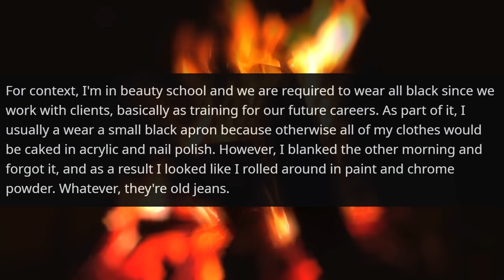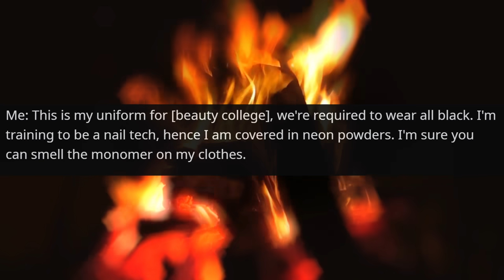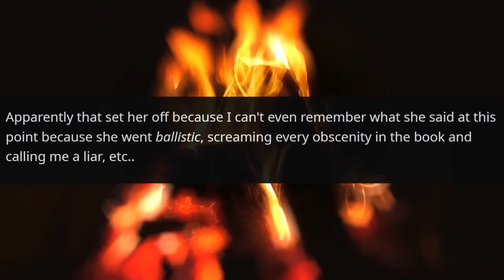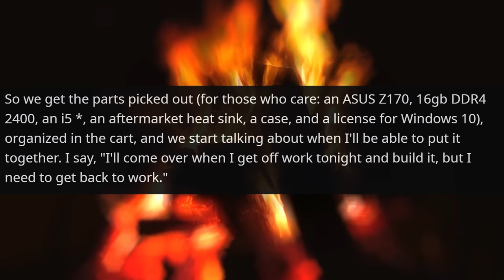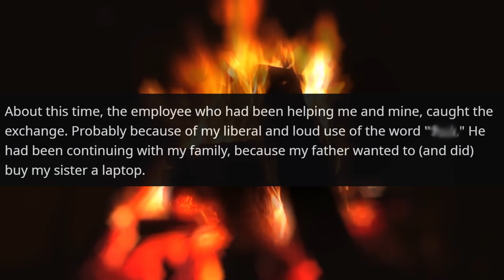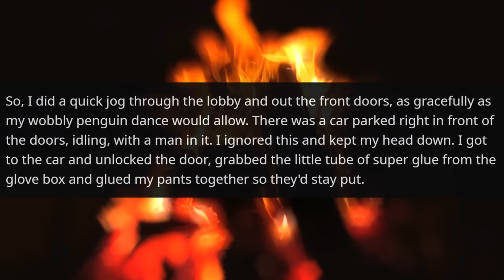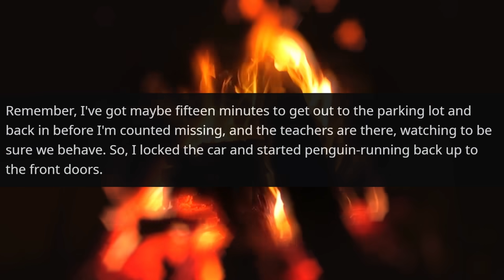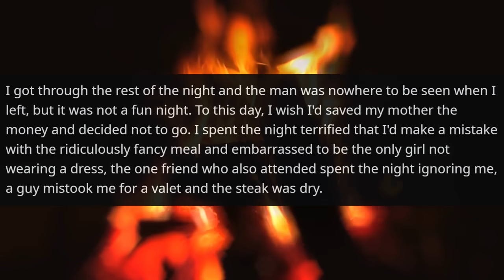Do you Know How Important My Son is? He so Important that You're Lying About Him r/IDontWorkHereLady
Hello,